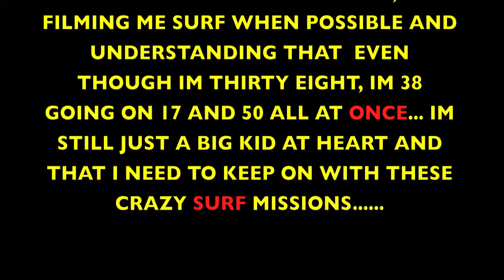"JUNGLE BOOGIE" INDO LEFTOVERS WITH CAPTAIN FROTHALOT.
EDDIE WEARNE, THE MULTI-BOARDER FROM SHEDNINE AKA CAPTAIN FROTHALOT, WITH AN INDO BODYBOARD MASH UP COMEDY, MOSTLY MADE OF LEFT OVER CLIPS FROM OTHER PROJECTS. EDDIE IS THIRTY SEVEN AND HAS RIDDEN SURFBOARDS MORE THAN BODYBOARDS FOR THE PAST DECADE BUT HAVING GROWN UP COMPETING ON THE PRO BODYBOARD TOUR BOTH DROPKNEE AND PRONE HE STILL CHASES SLABS  AND DONS THE COMP RASHIE ON THE LID WHEN THE TIME IS RIGHT. HE ALWAYS INCLUDES A BODYBOARD IN HIS QUIVER THROUGH  MANY REGULAR TRIPS THROUGHOUT INDO. THIS IS THE FIRST OFFICIAL CLIP PROMOTING SHEDNINE'S DIVERSE RANGE OF BODYBOARDS. THE DIVERSE MODEL IS THE RESULT OF OVER 25 YEARS OF WAVE KNOWLEDGE, A SMALL BOUTIQUE LINE OF TOP QUALITY DROPKNEE AND PRONE FRIENDLY BODYBOARDS AVAILABLE ONLY OVER THE COUNTER AT SHEDNINE IN RYE.